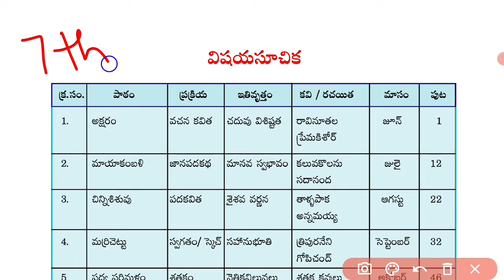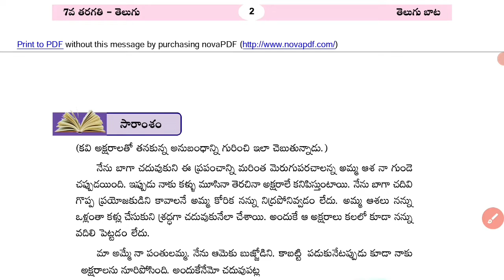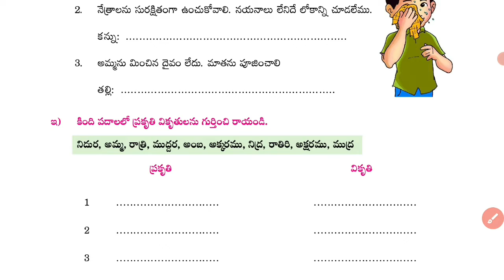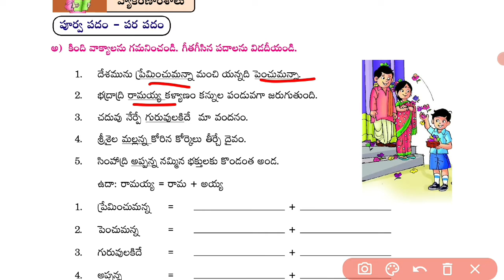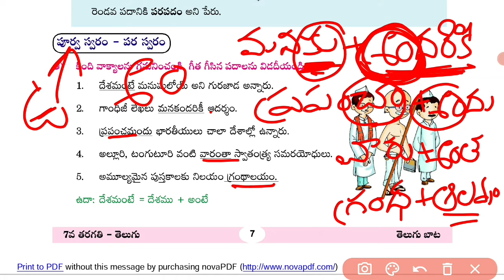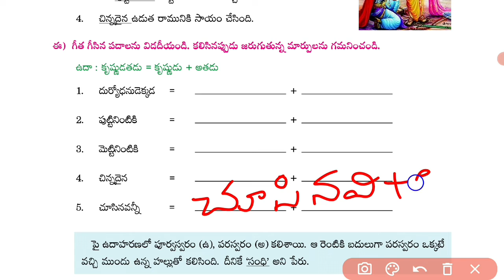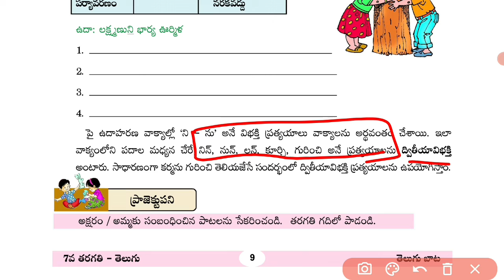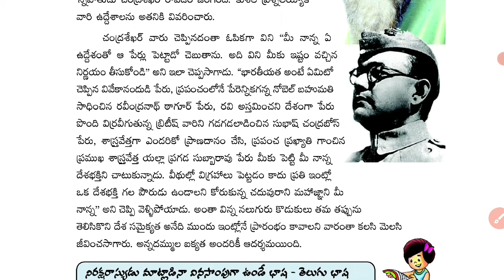7th class telugu 1st lesson aksharam|aksharam lesson question and answers|aksharam practice bits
7th class telugu 1st lesson aksharam||grammar ||new syllabus ||

7th class telugu 1st lesson aksharam|aksharam lesson question and answers|aksharam practice bits|